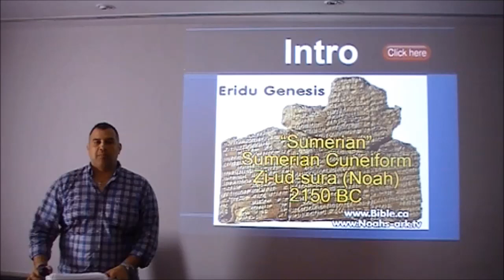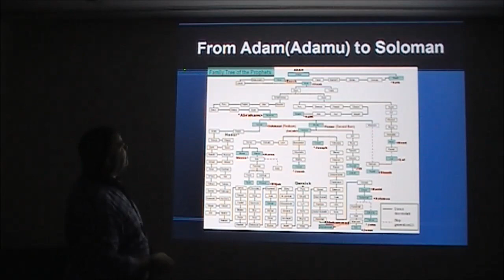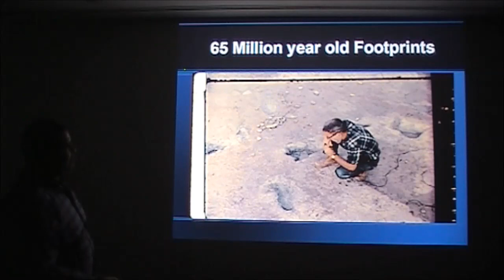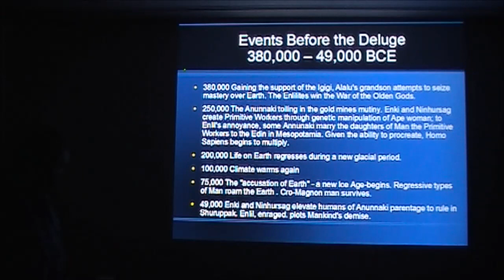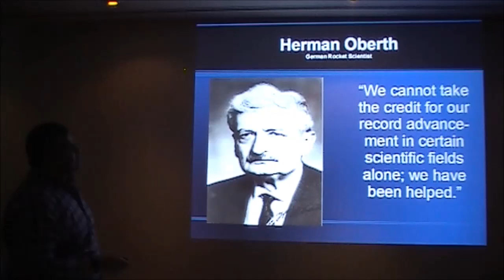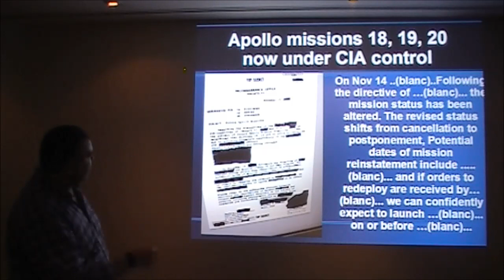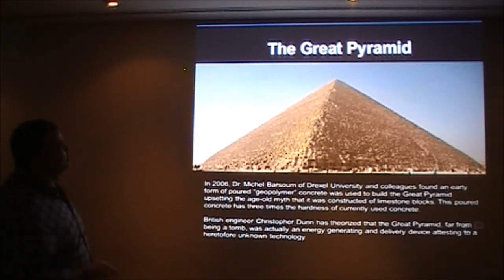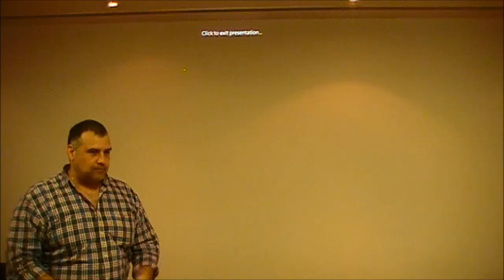Annunaki Presentation Dragon Hotel 19 04 2015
Proponents of the ancient astronaut hypotheses often maintain that humans are either descendants or creations of extraterrestrial beings who landed on Earth thousands of years ago. An associated idea is that much of human knowledge, religion, and culture came from extraterrestrial visitors in ancient times, in that ancient astronauts acted as a "mother culture". Ancient astronaut proponents also believe that travelers from outer space, referred to as "astronauts" (or "spacemen") built many of the structures on Earth (such as Egyptian pyramids and the Moai stone heads of Easter Island) or aided humans in building them.[6][7]
Ancient astronauts hypothesis of creation